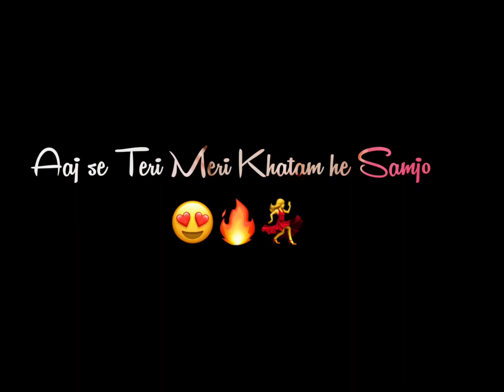Aaj se terimeri Khatam he Samjo status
Description

NOTE: ALL THE CONTENT USED IN MY STATUS VIDEO

BELONGS TO THEIR OWNER.

Sad 4K Full Screen Status 4K whatsapp status | Full

Screen 4K Status | 4K status | Whatsapp Status

# 4kstatus

voice girl,

full screen sad status, girl voice sad status, it's rj baba, rj baba whatsapp status, sad status full screen, very

Kuchh mere raaz song Full Screen Whatsapp Status

4K Whatsapp Status | Full Screen 4K Status | 4K Status

4k status full screen | full screen status | 4k status | full screen whatsapp status | pg status | status PG STATUS Pg Status Full Screen Full Screen

Whatsapp Status Pg 4k Hd status Sad 4K Full Screen Status, 4K whatsapp status, Full Screen 4K Status, 4K status, Whatsapp Status,

New Lyrics With Emoji Effect Status, Full Screen Status, 4K Whatsapp Status, 4K Status HD,

NOTE: NO COPYRIGHT FOR MUSIC HERE.ALL THE

BACKGROUND PHOTOS BELONGS TO THEIR OWNER.

THANKS FOR WHATCHING A